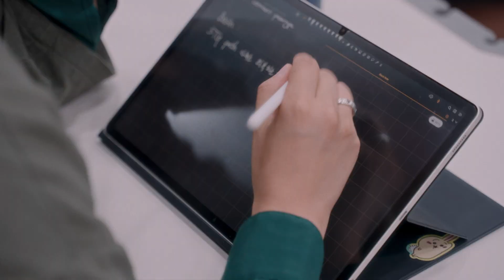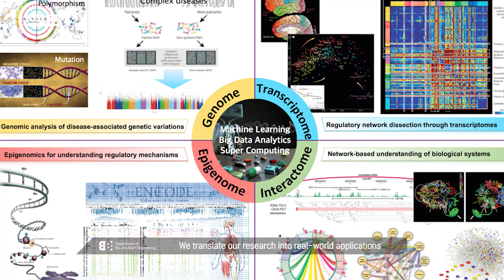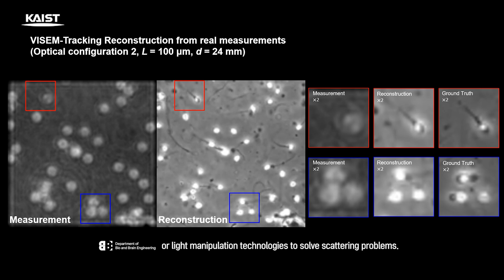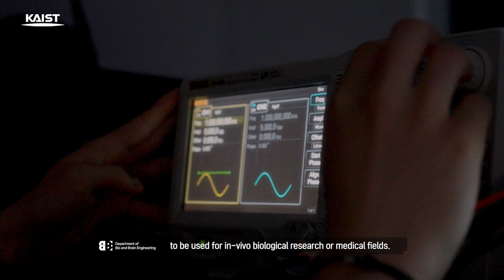KAIST Bio and Brain Engineering 2024(Eng)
KAIST Bio and Brain Engineering

The mission of our department is to foster creative human resource that will generate new knowledge and technology in the field of Bio and Brain Engineering. While endeavoring in this ambitious mission, we seek to develop technology that will raise the quality of life and pave the way for a new future for the people of Korea and the world.